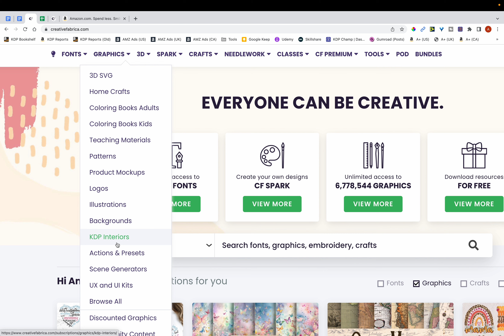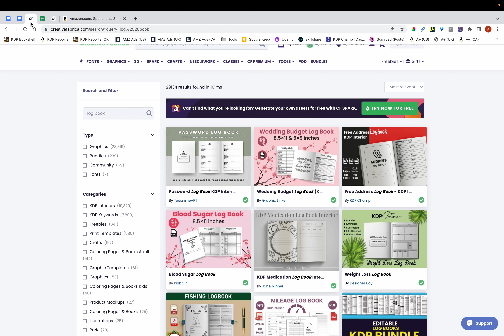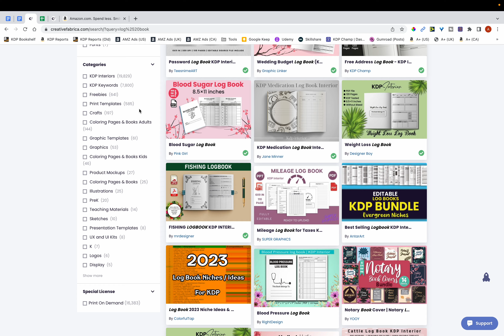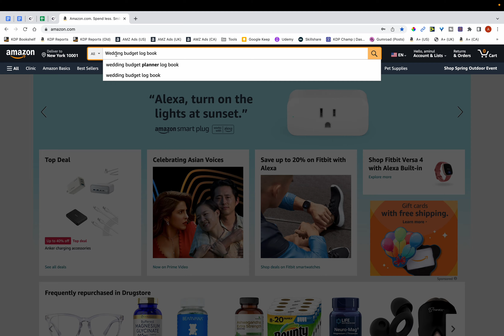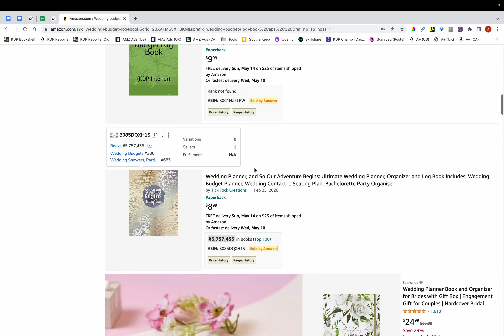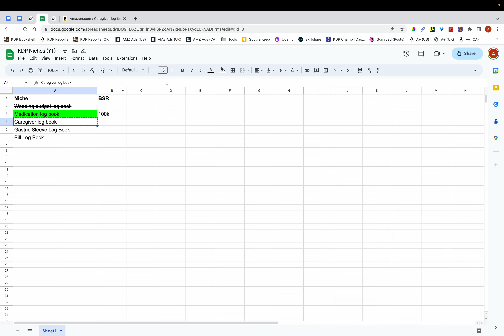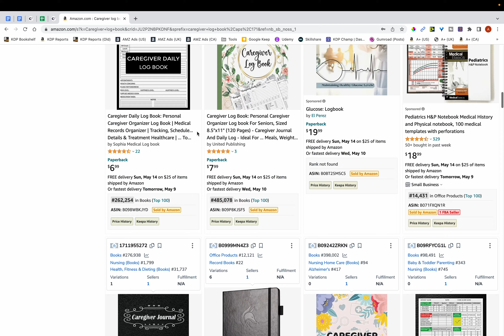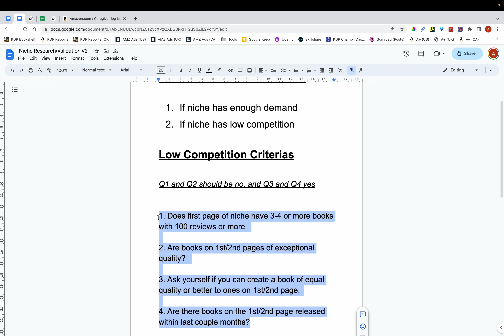Find Niches FAST Using Creative Fabrica!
To maximise sales and royalties, It's important to find profitable niches. However, finding them can often be difficult and you may be spending hours and hours trying to find them. So, in this video, I share with you an easy way to find thousands of potential niches you can publish in.

Fiverr (get high quality covers & interiors designed for as little as $5!)